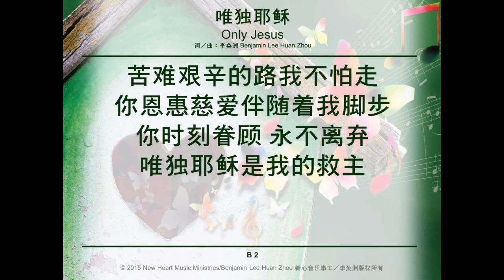Only Jesus 唯独耶稣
Only Jesus 唯独耶稣 (词/曲 Written by: Benjamin Lee 李奂洲; Performed by: New Heart Music Ministries 新心音乐事工)
(From New Heart Music Ministries M11 album "Home of My Heart" 新心音乐事工国语专辑『心的归属』)

In "Is Theology Poetry?", C.S.Lewis writes, "I believe in Christianity as I believe that the sun has risen. Not only because I see it, but because by it I see everything else."

When I walked through the forests and climbed to the top of mountains, I couldn't help but realize how great our God is. Yet, such a great God was willing to sacrifice His only son so that we may be redeemed. When I felt a deep sense of helplessness, the voice of Jesus called out to me. He said, "Don't worry about what comes tomorrow because I am With you!" While alone and away from the comforts of home, His voice comforts me, "I am here and I will never leave you."

Only He can fully understand me, only He knows what I need most and He's that best friend who will never leave me... Only Jesus! -Benjamin Lee

C.S.Lewis 曾在书里写过：“我相信，不只是因为我看得见太阳升起，而是因为藉着太阳我能看到一切。” 当我走进森林里或爬到山顶上时，我不禁意识到，我们的天父是多么的伟大。这么伟大的上帝却愿意牺牲祂的独生爱子。在我最无助的当时，耶稣说：“别为明天而忧虑，因为我会与你同走过。” 在我最孤单的时候，祂拥抱着我说：“我在这里，我不会离弃你。” 只有耶稣能完全理解我心思意念，只有祂知道我最需要的是什么，只有祂是那永不离弃我的好朋友。- 李奂洲